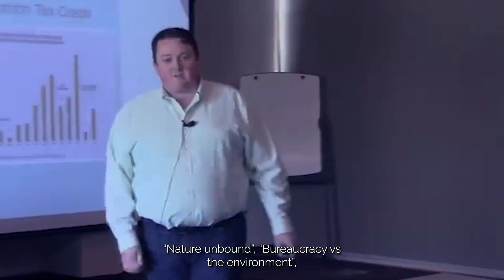INCONFORMES - Entrevista a Ryan Yonk